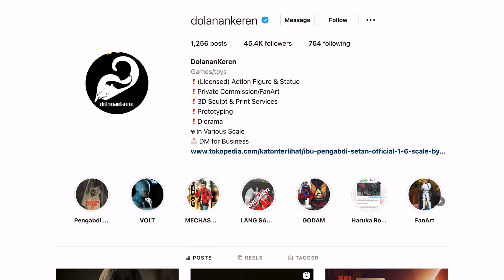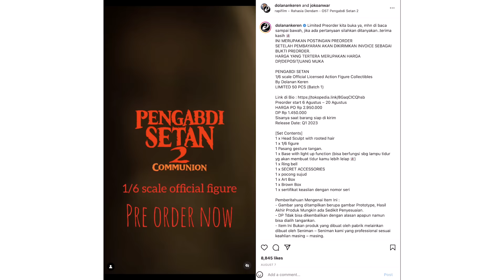EXCLUSIVE! GUE JADI ORANG PERTAMA YANG UNBOXING FIGURE IBU PENGABDI SETAN!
Di video ini gue bakal unboxing & review Action Figure Ibu dari Pengabdi Setan 2: Communion BUATAN KARYA BANGSA ALIAS DOLANAN KEREN! Zuzurly ini adalah salah satu figure terseram yang pernah gue unboxing. Dan silahkan saksikan keseruannya hanya di channel review mainan terbaik abad ini, LESGOOOOW!
- MR